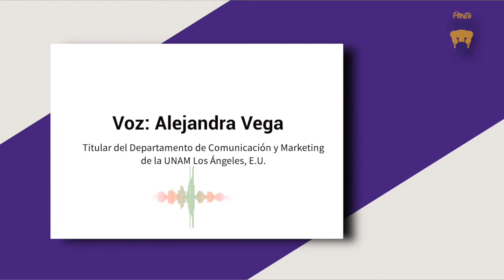Trump, en riesgo de perder la presidencia por inadecuado desempeño en pandemia